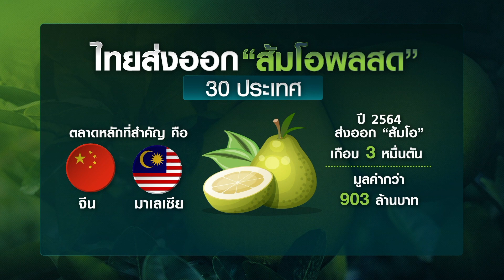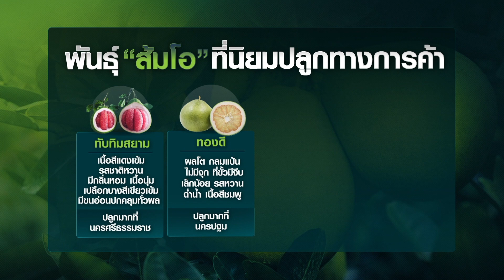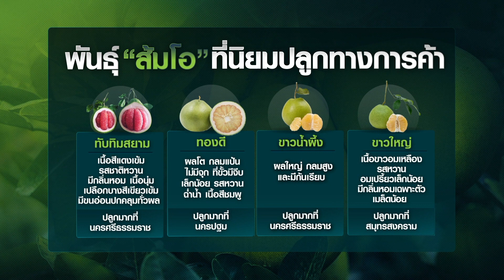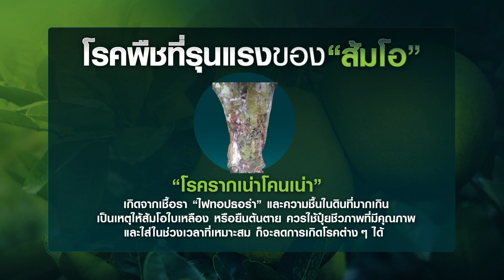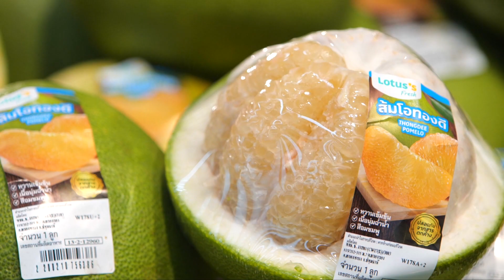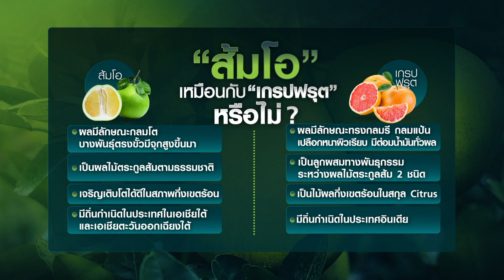"ส้มโอ" พันธุ์ทองดี ลูกโต หวานฉ่ำ คุณภาพปลอดภัย | เกษตรนิวเจน | 16/04/65 (FULL)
เกษตรนิวเจน จะพาไปดูความสำเร็จของเกษตรกร จ.พิจิตร ที่ปรับพื้นที่นากว่า 10 ไร่ มาปลูกส้มโอ สวนแห่งนี้ไม่ใช้สารเคมี ใช้ปุ๋ยชีวภาพทำให้ผลผลิตที่ออกมาได้ขนาดมาตรฐาน มีโรงงานมารับซื้อถึงสวน สร้างรายได้ที่ยั่งยืนให้กับเกษตรกรค่ะ และยังเป็นผลไม้ ที่ติดอันดับต้นๆ ในตลาดส่งออกต่างประเทศอีกด้วยค่ะ

สวนส้มโอกว่า 10 ไร่ ที่เห็นอยู่นี้ ตั้งอยู่ในอำเภอโพธิ์ประทับช้าง จังหวัดพิจิตร เป็นหนึ่งจังหวัดของไทย ที่ปลูกส้มโอได้รสชาติดี หวาน อร่อย และถือเป็นของดีของเมืองพิจิตร สายพันธุ์ที่มีชื่อเสียง คือ ส้มโอทองดี

ซึ่งเจ้าของสวนส้มโอแห่งนี้ นั่นก็คือ พี่อ้วน หรือ พี่บุญส่ง พรหมมี
พี่อ้วน เคยทำนาและปลูกมะม่วงแต่ไม่ประสบความสำเร็จ เลยผันตัวเองมาทำสวนส้มโอกว่า 10 ปี สวนของพี่อ้วน ไม่ได้มีแค่ส้มโอสายพันธุ์ทองดีที่ขึ้นชื่อเท่านั้นนะคะ แต่ยังปลูกส้มโอหลากหลายสายพันธุ์ ไม่ว่าจะเป็น ส้มโอขาวน้ำผึ้ง และส้มโอขาวแตงกวา ค่ะ

พี่อ้วน ปลูกส้มโอทองดีส่งให้กับห้างโมเดริ์นเทรด อย่างเช่น โลตัส แค่สายพันธุ์ทองดีอย่างเดียวใช้พื้นที่ประมาณ 5 ไร่เลยค่ะนอกจากนนี้ ยังมีเครือข่ายเกษตรกรในพื้นที่กว่า 20 ราย ร่วมกันปลูก พื้นที่การปลูกส้มโอรวมๆแล้วกว่า 300 ไร่สามารถมีผลผลิตเพียงต่อความต้องการผุู้บริโภคตลอดทั้งปี และยังสร้างรายได้ที่ยั่งยืนให้เครือข่ายได้อีกด้วย